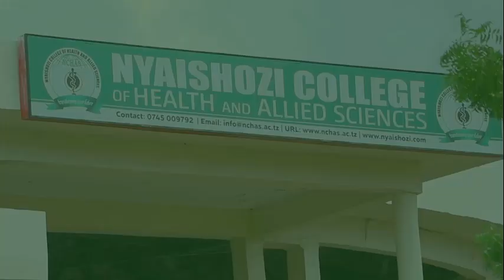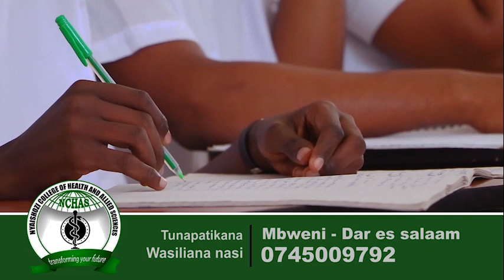BAA MBILI ZATEKETEA Kwa MOTO MANZESE, VIBAKA Waiba MILIONI 4, MMILIKI AZUNGUMZA...